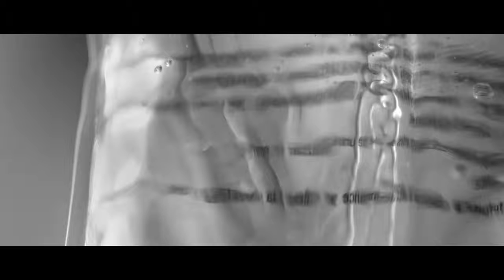LA CUADRI DEL HOSPI & FITO Acabo de Llegar